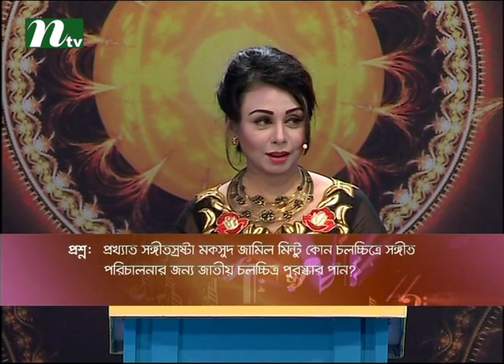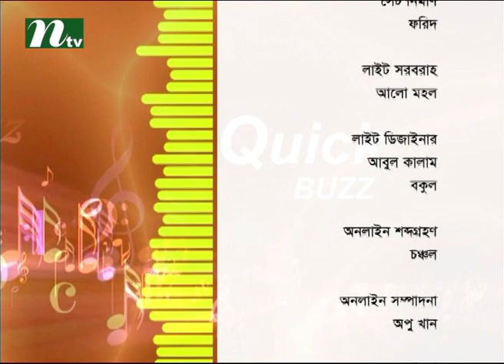Celebrity Quiz Show - Quickbazz (কুইকবাজ) | Kornia, Putul, Alif Alauddin, Farsid, Jewel & Others